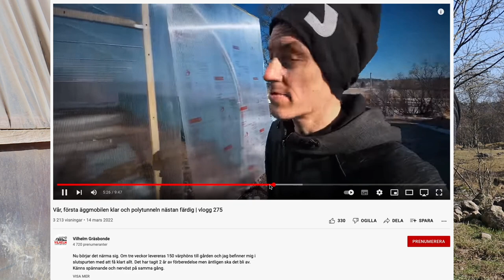Hur vi skuggar tunneln och tvättar äggmobil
När vårsolen värmer och dagarna blir längre behöver hönsen lite skugga inne i växthustunneln. I denna filmen visar vi hur vi ordnar detta och sen får äggmobilen sig en välbehövlig vårtvätt i väntan på att grönbeteshönsen ska få komma ut och sprätta på åkrarna.